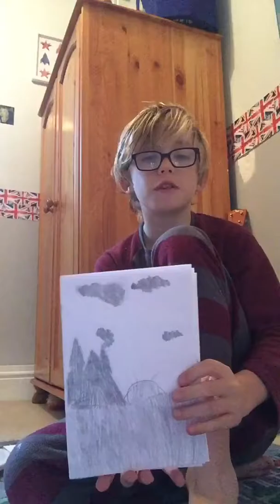How to draw a sunset with just a pencil tutorials (6)